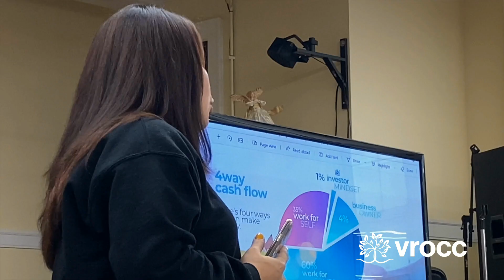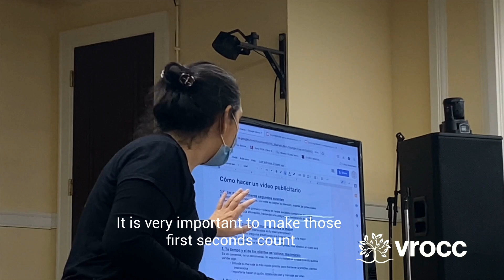VROCC Youth leadership Summit